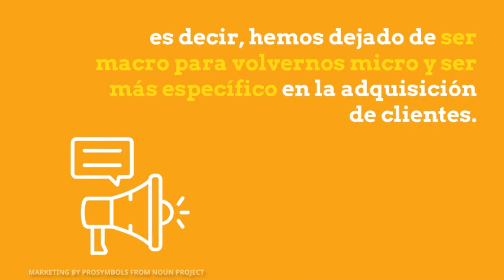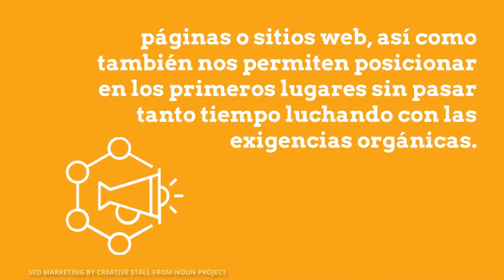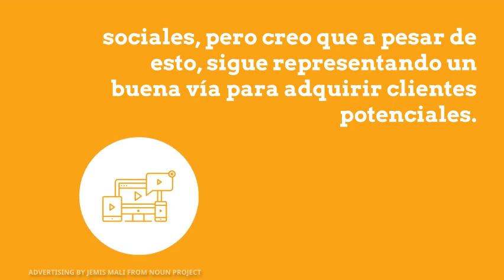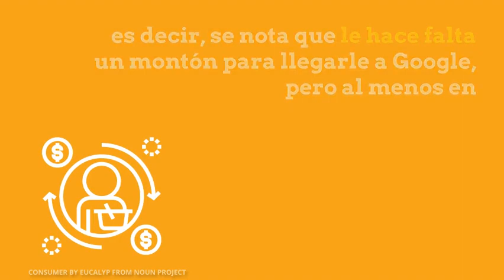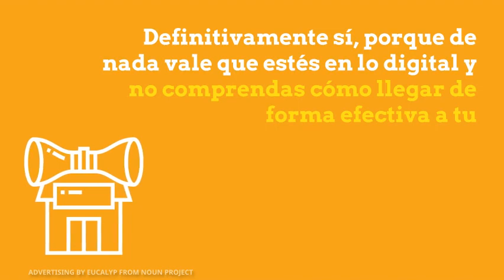La publicidad digital está cambiando ¿deberías tú también?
Cuando hablamos de publicidad digital y de cómo se está llevando en la actualidad, obligatoriamente tenemos que ver hacia atrás y admirar todo lo que hemos podido lograr con lo que hay hasta ahora; es impresionante cómo de un anuncio en TV pasamos a un anuncio publicitario dentro del muro de Facebook de nuestros potenciales clientes, después de visitar nuestro sitio web, es decir, hemos dejado de ser macro para volvernos micro y ser más específico en la adquisición de clientes.

Pero resulta que el mercado actual está en constante evolución y exige que hagamos un análisis sobre lo que estamos haciendo y qué se debe cambiar nuevamente.

La publicidad digital es uno de esos pilares que jamás debemos obviar en el competitivo mundo online y, aunque hace cambios pocos acelerados, es importante comprender de qué van estas transformaciones y aplicarlas.

Hoy comento algunos de esos cambios que nos está indicando el camino para que empieces a transformar la forma en cómo estabas haciendo marketing digital y empieces a generar más clientes ideales.

¡Empecemos!

Índice

 ¿Qué cambios hay en la publicidad digital?
1.1 ► Google y Facebook: dos potentes herramientas con Ads insuperables
1.2 ► El vídeo ha llegado para quedarse
1.3 ► Amazon está dejándose ver como una oportunidad de publicidad
1.4 Amazon puede convertirse en una amenaza para Google y Facebook, porque conoce exactamente qué es lo que compra el consumidor.